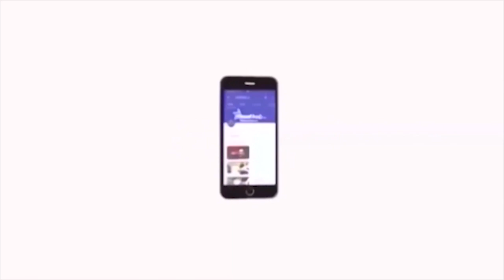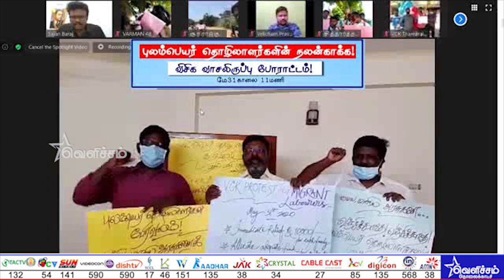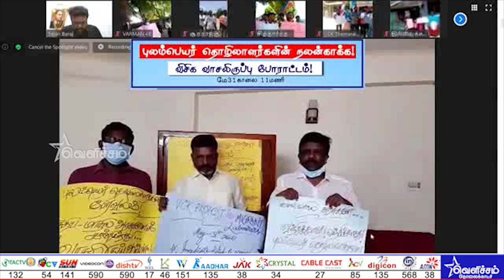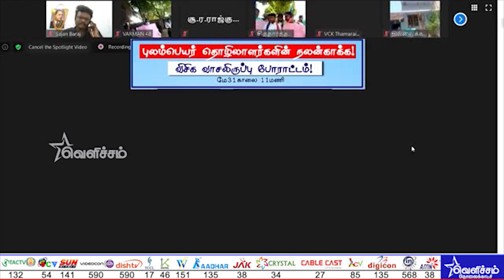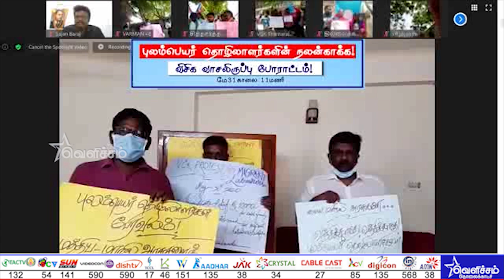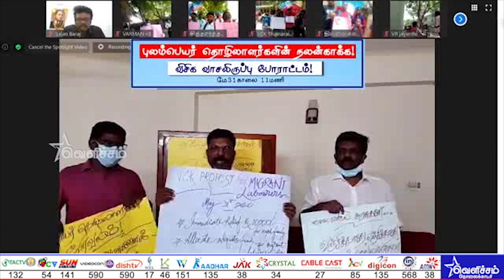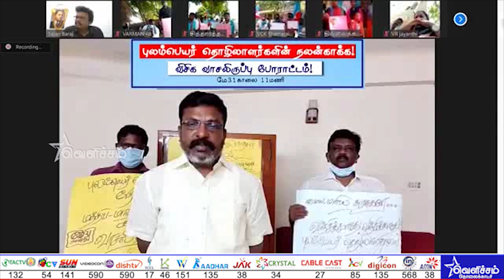'ஈவு இரக்கம் இல்லாத மோடி' மோடியை கிழித்தெறிந்த திருமாவளவன் | VCK Protest | Thirumavalavan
'ஈவு இரக்கம் இல்லாத மோடி' மோடியை கிழித்தெறிந்த திருமாவளவன் |
புலம்பெயர் தொழிலார்கள் நலன் காக்க; விசிக சார்பில் வாசலிருப்பு போராட்டம் |   VCK Protest | Thirumavalavan | Migrant Labourers